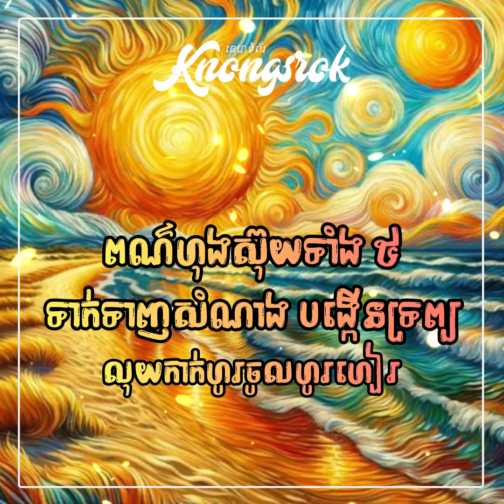ពណ៌ទាំង ៥ ទាក់ទាញសំណាង បង្កើនទ្រព្យ លុយកាក់កើនឡើងទ្វេដង